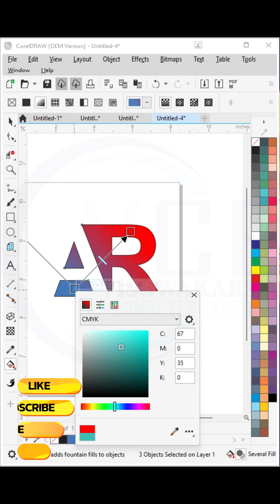Want Professional Looking Logos in Minutes Watch This CorelDRAW Tutorial Now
🎨 Learn how to create stunning 3D effects in CorelDRAW with this beginner-friendly tutorial! In this video, we walk you through step-by-step how to add depth, lighting, and shadow to your designs using CorelDRAW tools. Perfect for graphic designers, students, and CorelDRAW enthusiasts looking to level up their design skills!
🔧 What You’ll Learn:
• How to use the Extrude Tool in CorelDRAW
• Techniques for realistic 3D text and shapes
• Adding shadows and highlights
• Pro tips for clean and professional results
📌 Whether you're creating logos, posters, or digital art, mastering 3D effects will make your work stand out!
📁 Download Practice Files (if available): [Add your link here]